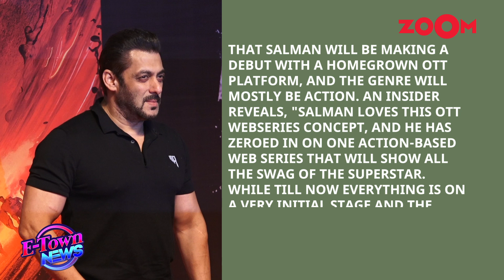Salman Khan to make his OTT debut with an action series? INSIDE details revealed! | Bollywood News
Bollywood News - Salman Khan is getting ready to make his OTT debut. The Tiger 3 star will start with a domestic OTT platform, and the majority of the content will be action-based. "Salman loves this OTT webseries concept, and he has zeroed in on one action-based web series that will show all the swag of the superstar," a source close to the actor discloses. Since everything is still in its early stages, the creators are keeping everything a secret. Watch the video to know more.